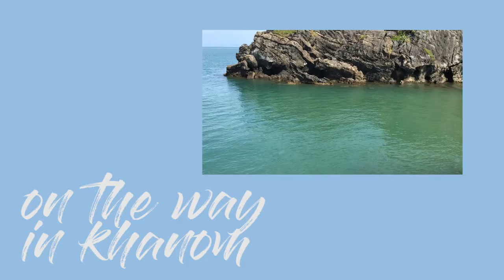On the way Khanom Thailand Ep.1 เที่ยวขนอม1 วัน